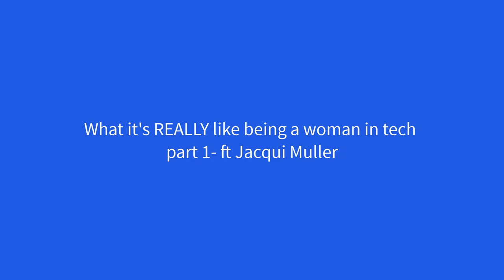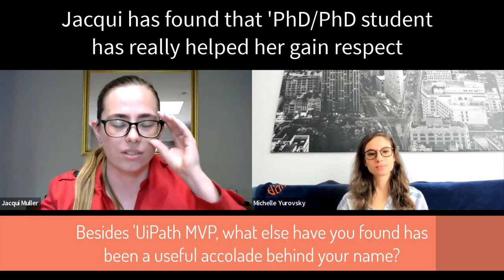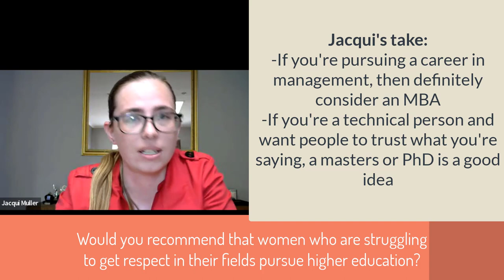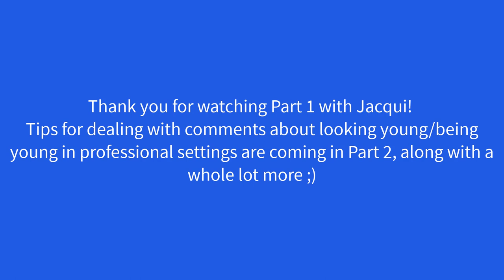What it's REALLY like to be a woman in tech ft Jacqui Muller (Part 1)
Being a woman in tech comes with a set of challenges, but so does being a young person in tech. Jacqui brings a unique perspective about her struggles in the tech world and how things have changed pre and post PhD. We also cover:
-Tips for dealing with being discounted at work because of your age
-Feeling like the way we dress can impact our ability to succeed at work
-The pros and cons of higher education and how it can impact the way others perceive you
-AND MORE.

(this is part 1 of a multi-video series)